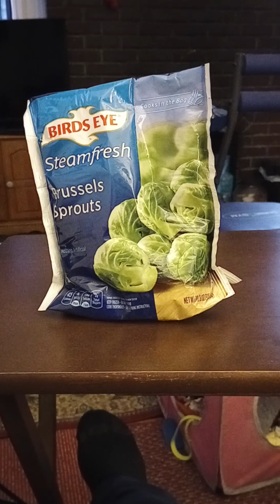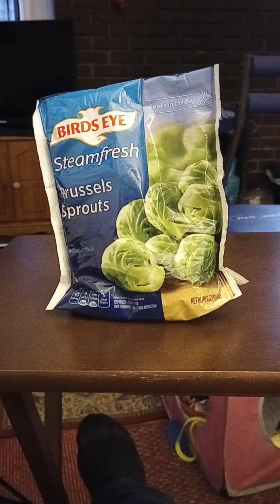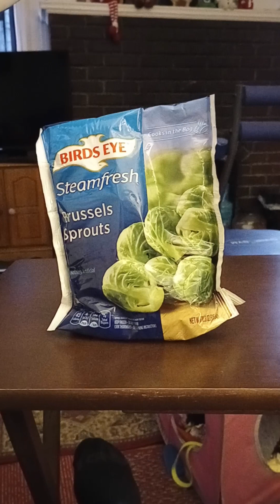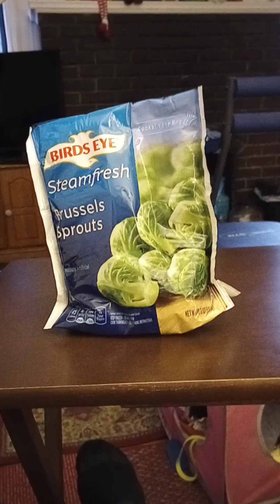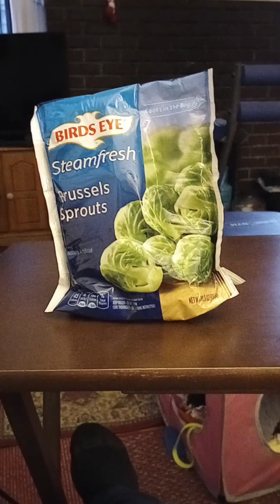Silly juvenile petty harassment l IT MUST STOP 🛑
This week my internet network and ALL my social pages/channels have been the target of SEVERE attacks. I will NOW be BLOCKING EVERY channel, account etc that messes with ANY of my channels/pages. If the act is a VIOLATION of community guidelines I WILL BE REPORTING them as well.